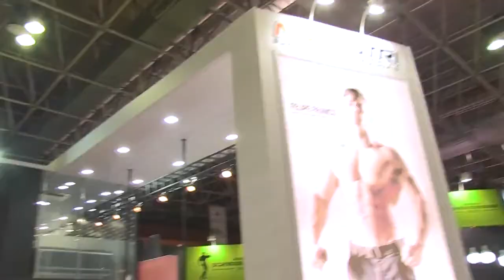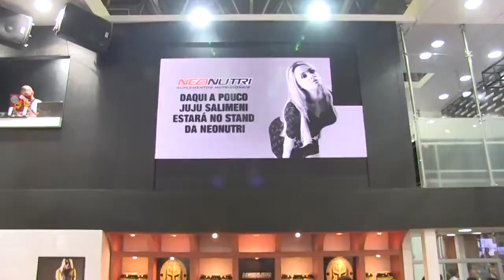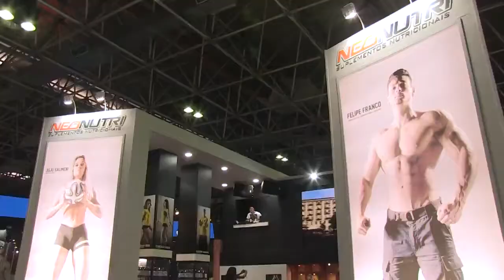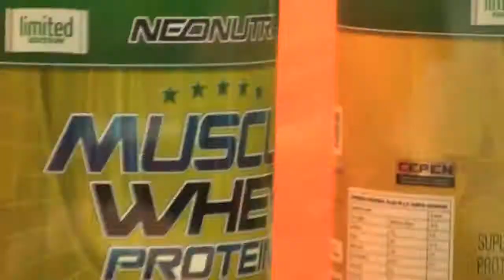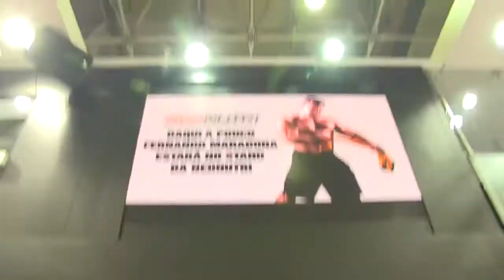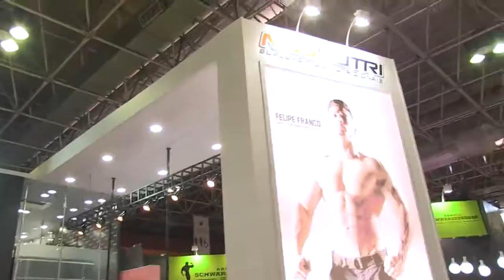Missão cumprida Celso Cavalini entrevista Juju Salimeni e outros no Arnold Classic Brasil 2014 HD